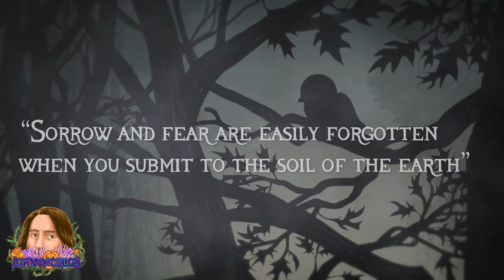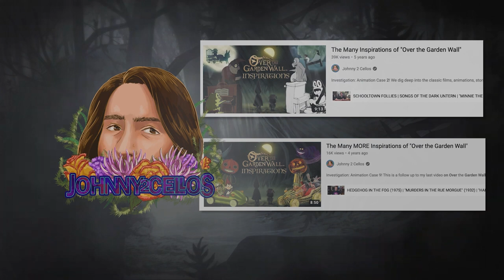Fear The Unknown | Wirt's Journey in Over the Garden Wall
Over the Garden Wall is one of my favorite pieces of animation of all-time. A gothic, folksy, nightmarish fairy tale filled with bubbly, expressive characters, immaculate backgrounds and a perfectly paced, well rounded story. But beyond its surface level beauty, the miniseries also has an incredible character journey for its main character, Wirt, that ties perfectly into the show's themes.

And that character journey and these themes are perfectly framed by the name of story’s location: The Unknown

00:00 - Fear the Unknown
07:30 - Embrace the Unknown
12:12 - Know the Unknown

Edited by  @ToonrificTariq  and Joe Murphy (and me)
Thumbnail illustrations by Ravioli

Olmsted Pond - Jesse Gallagher
Portal Trip - Asher Fulero
Human Heart - Text Me Records Jordan Blackmon

Video Used:
Over the Garden Wall (2014)